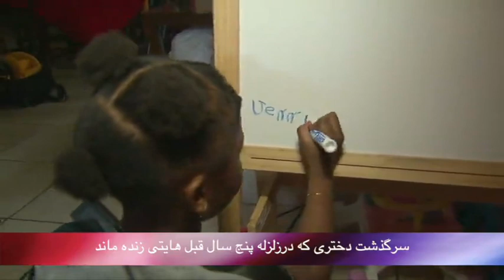تلویزیون ایران فردا - بدون شرح سه شنبه 23 دی